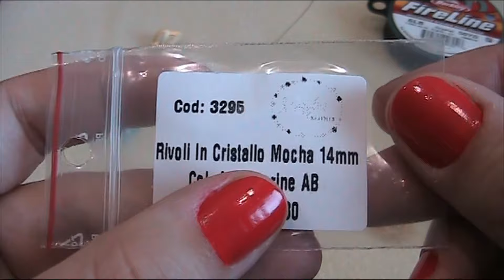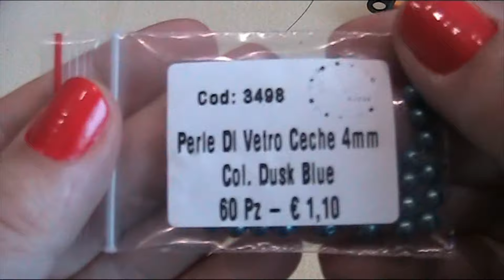Tutorial Orecchini Lucky (DIY Lucky Earrings)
Realizzati con:

- Mezzi cristalli (Fire polished) 4 mm
- Perle (Round beads) 4 mm
- Cipollotti (Rondellas) 4x3
- Superduo
- Rocaille (Seed beads) Miyuki 15/ e 11/0